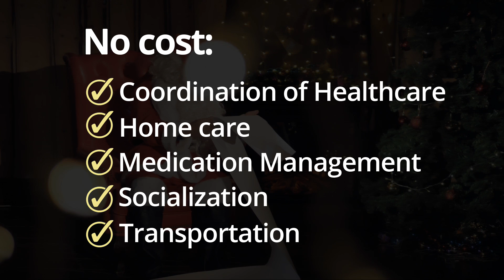LIFE Pittsburgh Santa Video